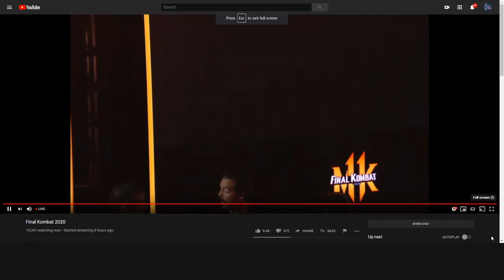HE LOOK GOOD!~ Spawn MK11 Live Reaction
First Reaction Video. Never thought I'd do one but...Spawn. C'mon it's frickin SPAWN!